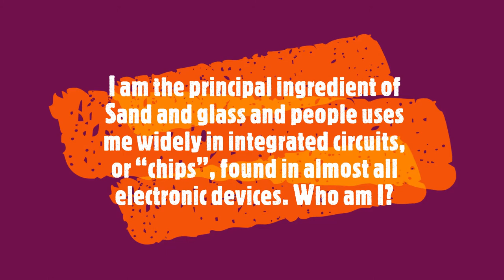Periodic table | Elements| Guess the element around us-2| Infographic of elements| Chemistry|info-2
Periodic table elements| Elements| Guess the element around us| Infographic of elements| Chemistry| Guess who am I ?Sodium# Magnesium# Aluminum # Silicon# Phosphorous# Sulphur# Chlorine# Argon# Potassium# Calcium# Chemistry of Elements#